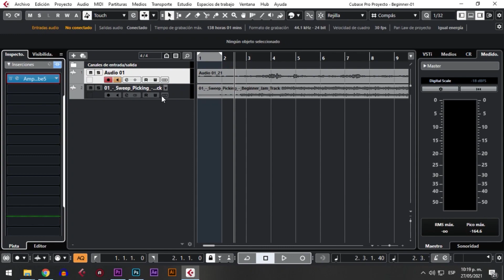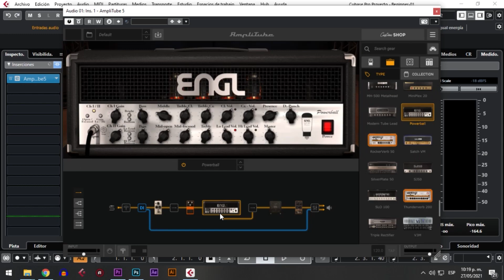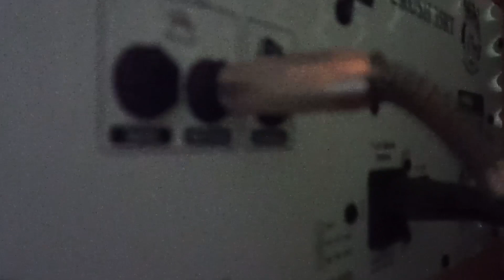Como TOCAR en VIVO con tu INTERFAZ De AUDIO | Behringer Um2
Así uso mi interfaz de audio para tocar en vivo y tener efectos increíbles.

Si quieres apoyar mi canal, te dejo este link de donación